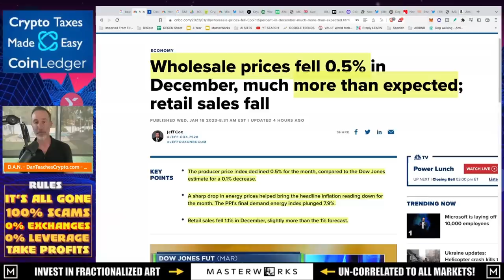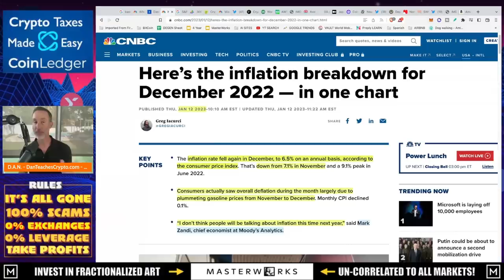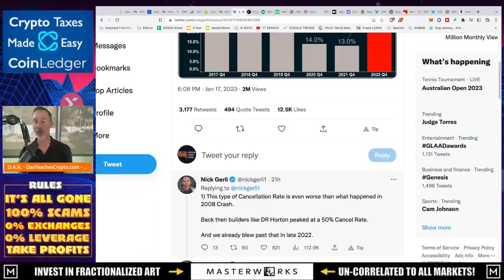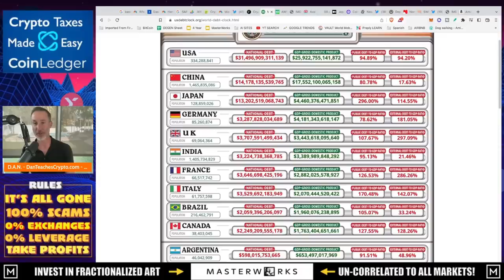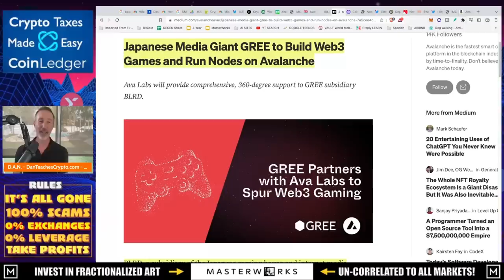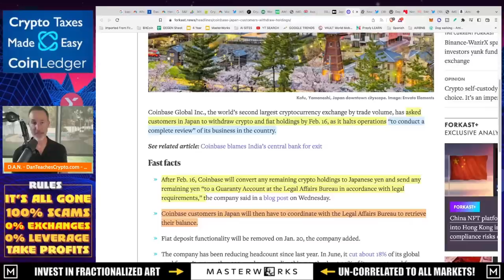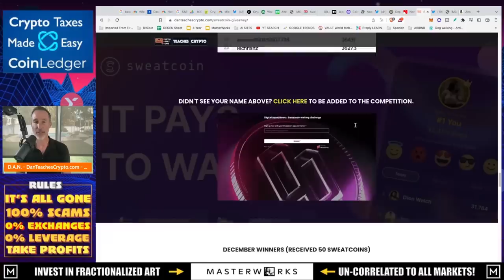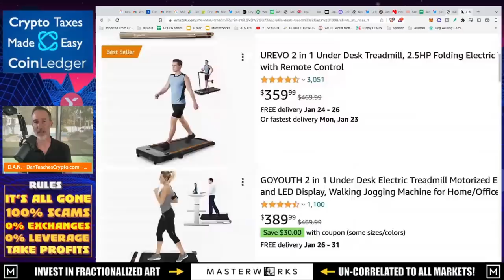THE SHOCKING REASON WHY CRYPTO & ALL MARKETS ARE PLUMMETING DESPITE LOW PPI INFLATION NUMBERS.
PPI numbers came in lower than expected, CPI numbers last week came in lower than expected so inflation is going DOWN. Thus, the market, drops? Here's a reason why. Also a quick update again on Avalanche (I'm biased), coinbase cuts ties with Japan and the sweatcoin challenge update.

0:00 - Market Recap | Topics Overview
2:04 -

●▬▬▬▬▬▬CRYPTO ESSENTIALS▬▬▬▬▬▬▬●

●▬▬▬▬▬▬▬▬FOLLOW D.A.N.▬▬▬▬▬▬▬▬▬▬●

●▬▬▬▬▬▬▬▬STRATEGIES▬▬▬▬▬▬▬▬▬●

●▬▬▬▬▬RECOMMENDATIONS▬▬▬▬▬●